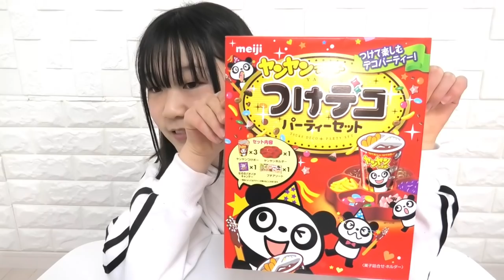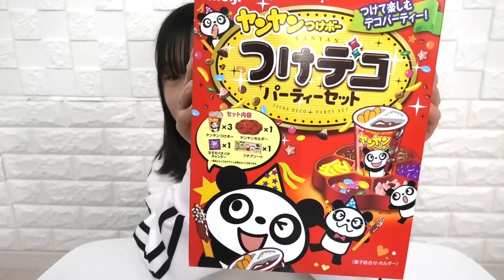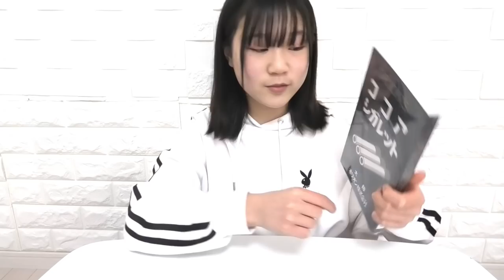食べれる？？？バレンタインもあるし、ヴィレバンでおもしろチョコ買ってみた